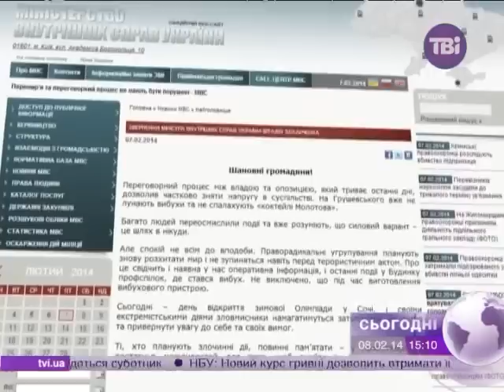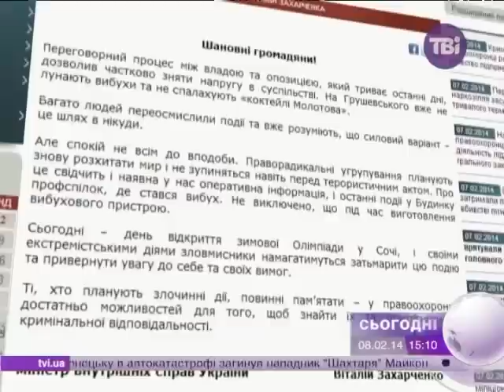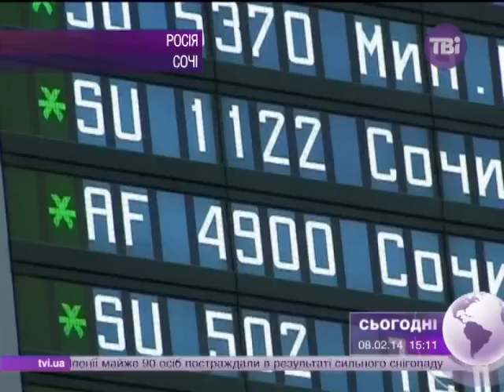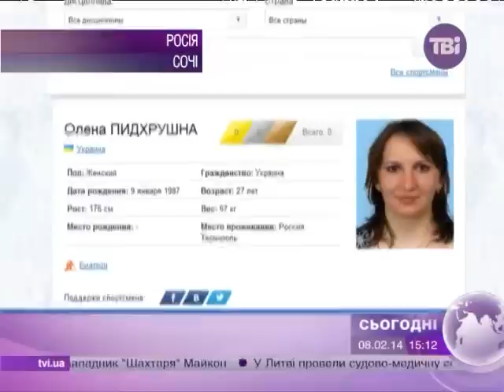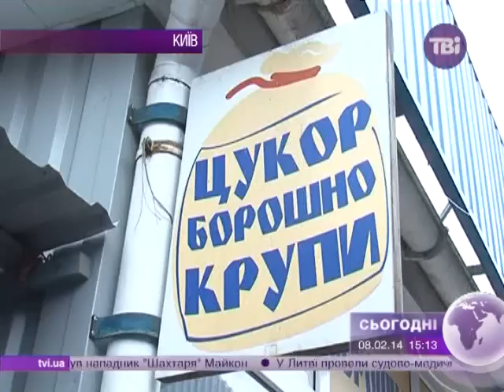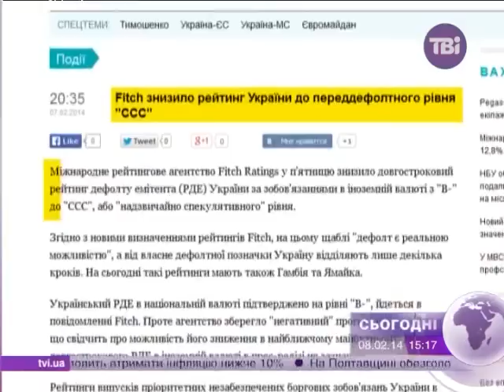Сьогодні о 15:00 від 08.02.2013